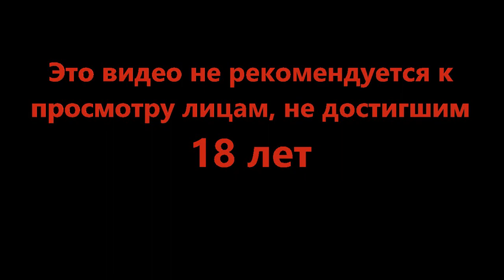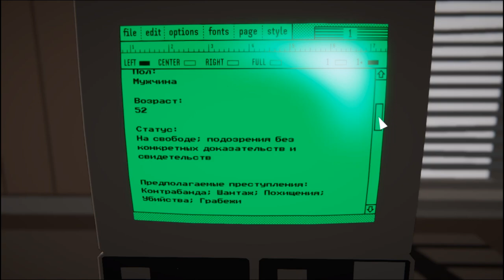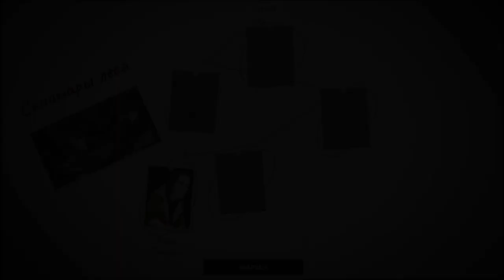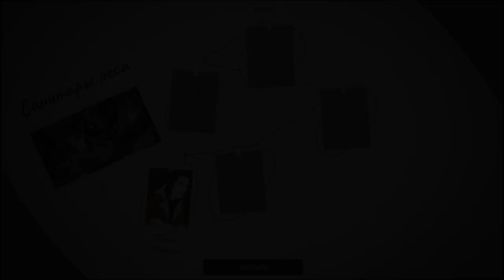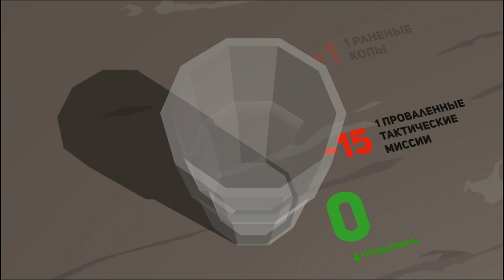К нам приехали - This Is the Police 2 #7